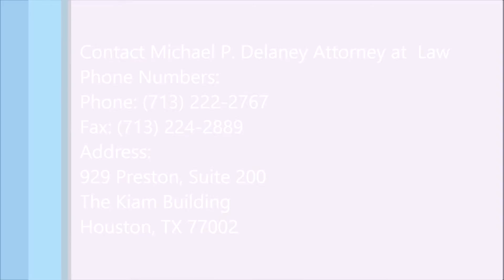MODIFY CHILD CUSTODY in PASADENA, TX - MICHAEL P. DELANEY - DELANEY LAW FIRM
Attorney Profile Michael P. Delaney
Whether you need sound advice, a skillful negotiator or a strong, aggressive advocate in court, Houston family law attorney Michael P. Delaney can help.

Founder of the Delaney Law Firm and a member of Mensa (top 2% IQ in the nation), Houston divorce lawyerMichael Delaney has the experience, advocacy skills and dedication to provide you with quality representation in your divorce or family law matter.

Since 1987, Mr. Delaney has earned his reputation for excellence by using his intellect to tailor solutions to complex child custody, child support, family law and divorce issues throughout the Houston - Harris County area and surrounding communities.

AGGRESSIVE DIVORCE LAWYER, CHILD CUSTODY ATTORNEY, EXPERIENCED FAMILY ATTORNEY, SMART CHILD SUPPORT LAWYER, MODIFY CHILD CUSTODY, FATHER'S RIGHTS LAWYER, CPS ATTORNEY.PATERNITY LAWYER, FAMILY VIOLENCE LAWYER, CHILD SUPPORT ENFORCEMENT LAWYER